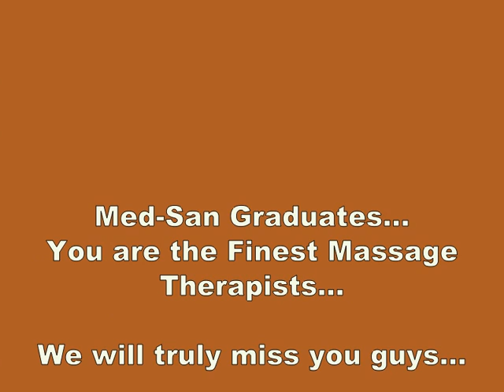Reflexology Therapy (Batch 6)